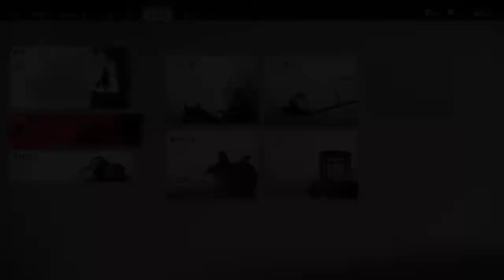ゆっくり島めぐりの「Ghost of Tsushima」其の3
石川之譚を始めます。
石川先生を訪ねに向かいます。
日吉の湯を目指します。もう少ししたら、温泉に入ることができるはず。

==今回プレイしているゲームはこちら
Ghost of Tsushima